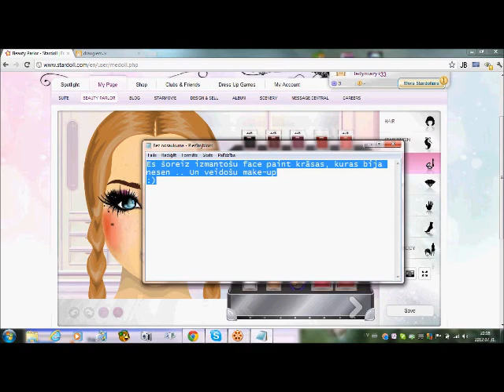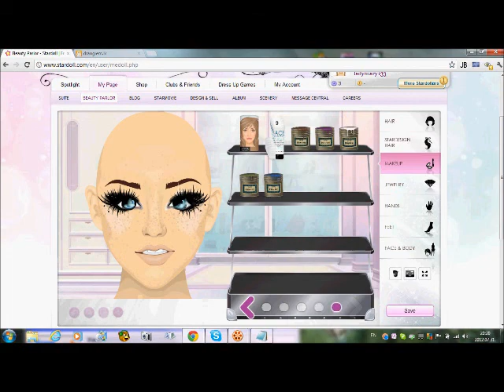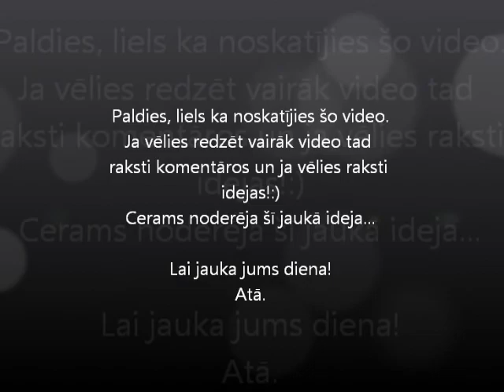Face paint + Kosmētika = Ideāls make-up.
Made by: Ladymary133